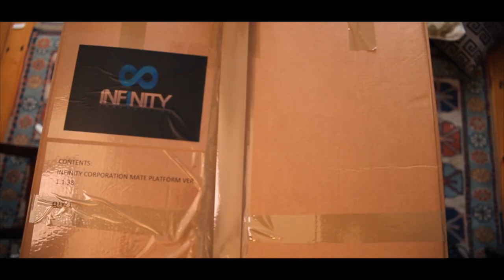"Love.exe" - Short Film [2015]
Winner of the Paul Cannon award 2015, "Love.exe" explores human relationships and asks the question: What does it mean to be perfect?

Written and Directed by Laurence Carr
Produced by Sophie Bilton
Cinematography by Daniel Mason
Editing and sound mix by Christopher Harrison
Sound Recorded by Samuel O'Dea
Props and Continuity Editing by Jonathan Carroll